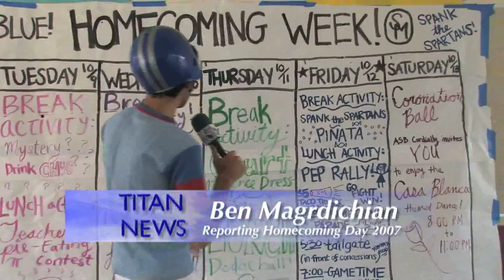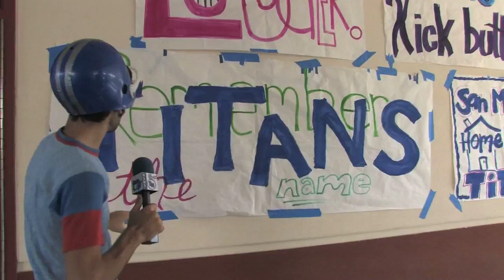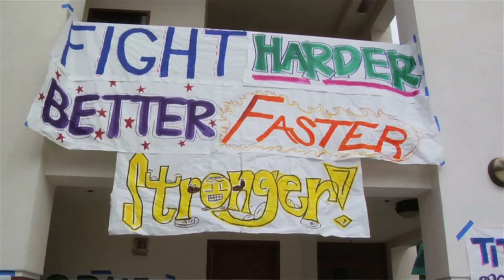Homecoming 2007! with Reporter live on location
*Originally Aired on The San Marino Public Access Channel 19 & Posted on the SMHS Titan Tv Podcast{2007}